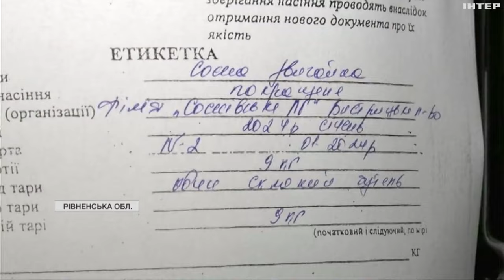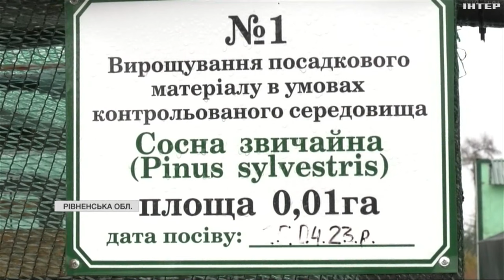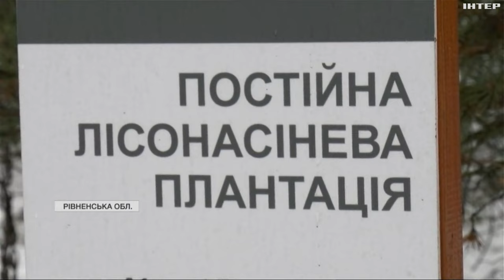У лісах - сезон заготівлі соснових шишок: як і де зберігають мільйони майбутніх дерев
На Рівненщині і Волині вже зібрали їх навесні посіють у лісових розсадниках. І лише за рік сіянці пересадять у відкритий ґрунт, щоб виріс молодий лісок.